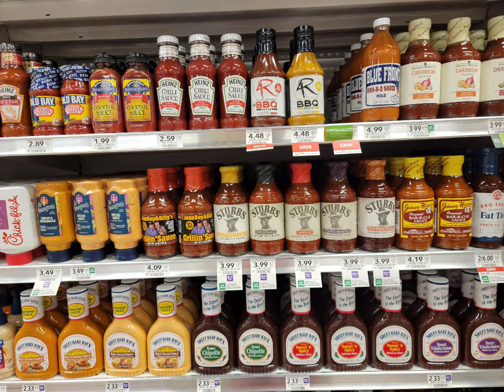Publix Grand Opening walkthrough! Beautiful store!🤩🎈